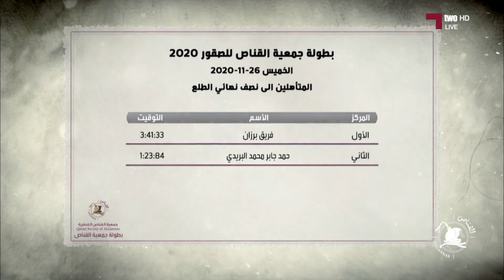جولة التصفيات من مسابقة الطلع المجموعات ٦ - ٨ - بطولة جمعية القناص ٢٠٢٠